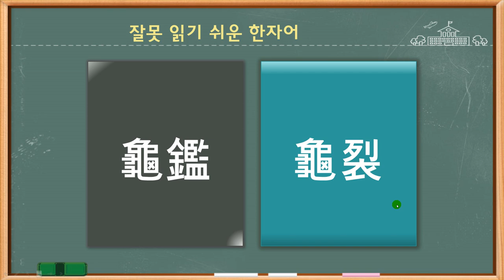시험에서 잘못 읽기 쉬운 한자어 01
한자어를 잘못 읽어 실수를 줄이는 방법!